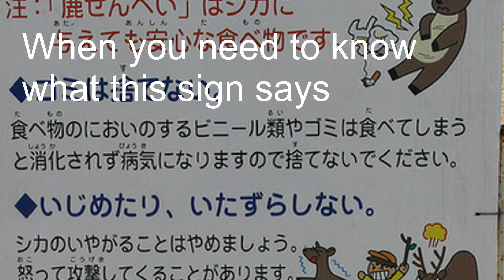Google Ad Parody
When you need to know what that sign says but its in a foreign language.

It looks important though.

(I know its bad).

(I'll stop the memes).